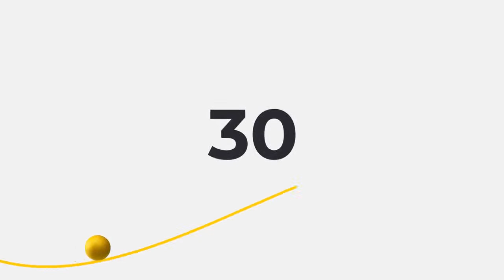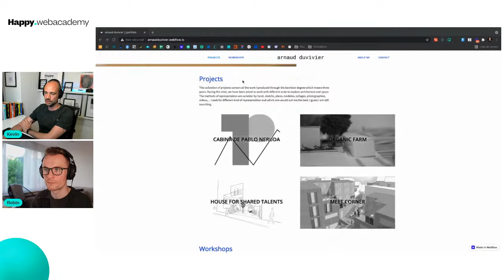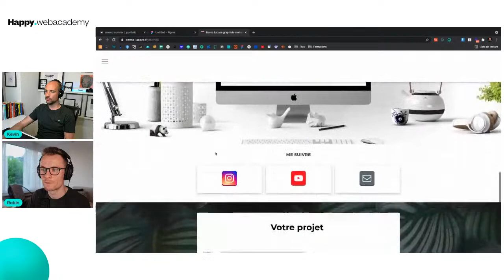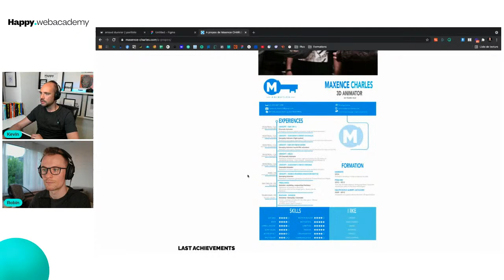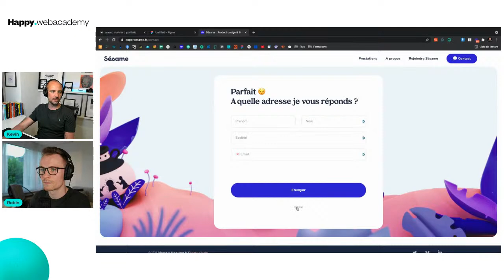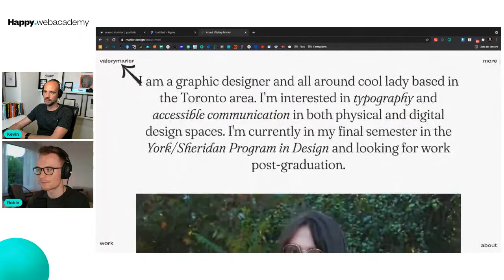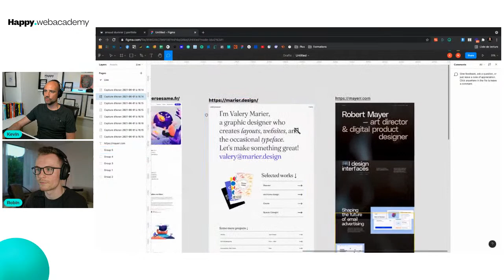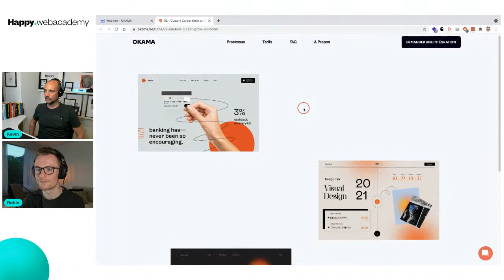Décrypte avec nous des portfolios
💎Apprends à créer des Sites Web sans code, sans thème et sans prérequis - accède à la formation gratuite

Apprenant Webflow du jour  🙌
arnaudduvivier.webflow.io